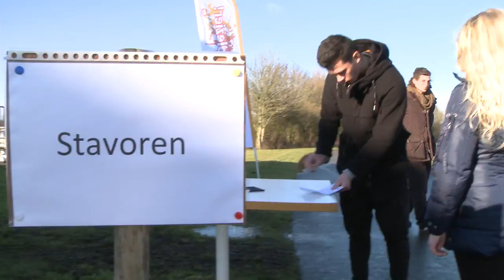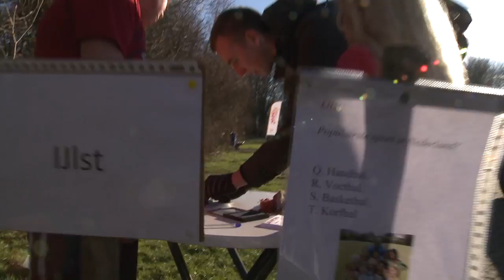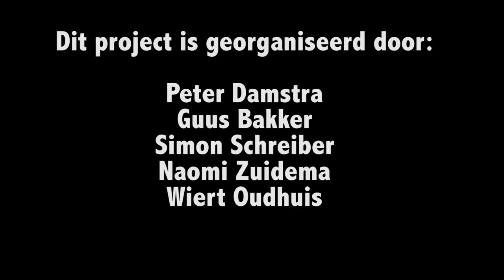Elfstedensponsorloop 2015 bv SPORT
Als studieteam hebben wij voor periode 2 de opdracht om een project te organiseren. De bedoeling van het project is om een organisatie neer te zetten voor ( basisschool ) kinderen meer te laten bewegen en geld in te zamelen voor de eigen basisschool en het Jeugdsportfonds Friesland. Er is voor gekozen om het geld te verdelen onder de eigen basisschool om dit te investeren in sportmaterialen en het Jeugdsportfonds Friesland om dat dit fonds zorgt dat kinderen in Leeuwarden lid kunnen worden van een sportvereniging.
De verdeling hierin is 50/50. Het geld wordt ingezameld per basisschool d.m.v. een sponsorloopkaart die de kinderen mee krijgen naar huis. Het is de bedoeling dat zij bij vrienden, familie en de buurt langs gaan om zo veel mogelijk geld op te halen, minimale bijdrage is daarin één euro.
De Elfsteden staan voor de elf spellen die worden georganiseerd, de sponsorloop is voor het geld wat met het project opgehaald wordt.

Deze video is gemaakt door Adrian Meindersma van AM Films